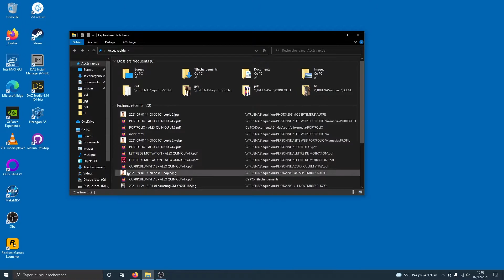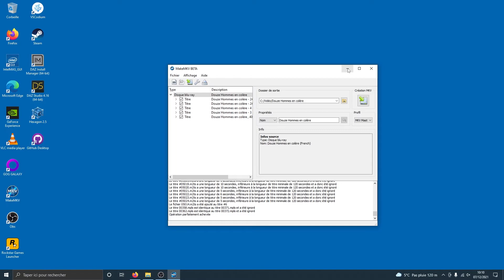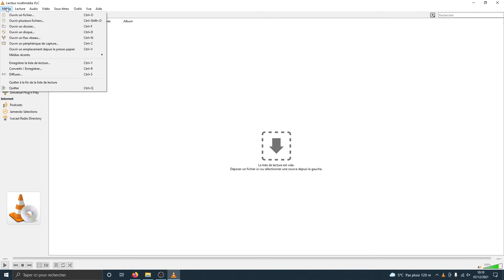TUTO - Lire un DVD Blu-ray (blu ray) avec VLC